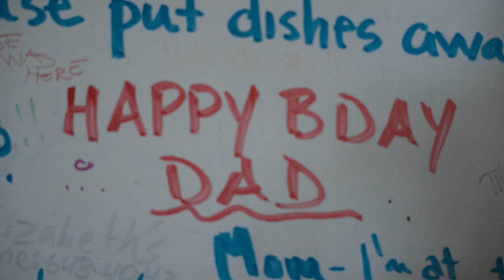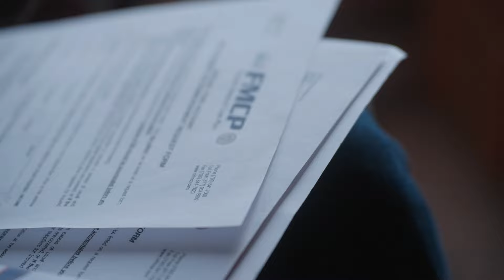IBEW Family Medical Care Plan with Gregory Johnson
Discover the impact of the FMCP through Greg Johnson's story! By joining the IBEW, Greg found not only a fulfilling career but also peace of mind knowing his family's health and dreams are secure. The unwavering support from the FMCP ensured Greg's family had access to top-notch healthcare during difficult times. Today's Hour Power feature exemplifies how the IBEW and FMCP provide invaluable peace of mind and security during life's unexpected challenges.

IBEW Hour Power was created to increase the professional bond between our members and to showcase them at work to anyone who is willing to watch. We produce and share videos from all of the United States and Canada, displaying how the brothers and sisters of the International Brotherhood of Electrical Workers provide value to their families, their employers, and their communities.